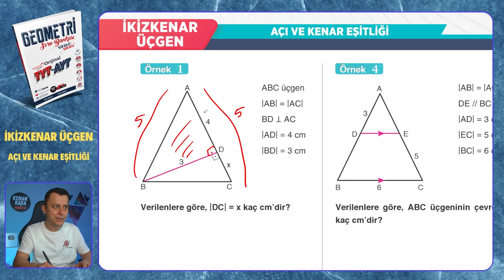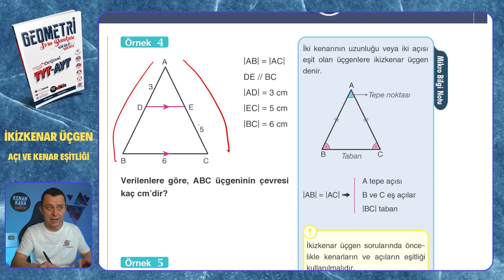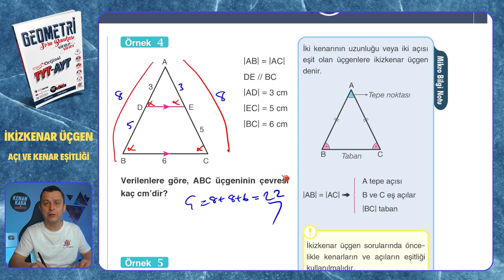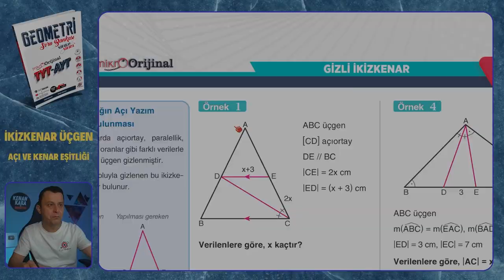AÇI VE KENAR EŞİTLİĞİ | İkizkenar Üçgen | Mikro Orijinal Geometri Soru Bankası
Mikro Orijinal Geometri Soru Bankası kitabındaki, İkizkenar Üçgen  konusundaki AÇI VE KENAR EŞİTLİĞİ testinin çözümü